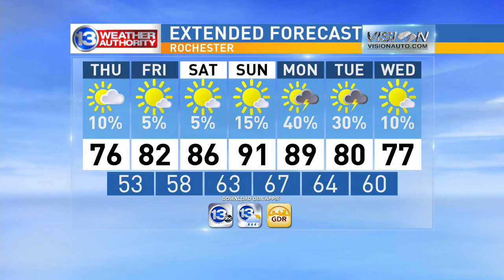Quinn Bachand's Brishen performs on Good Day Rochester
A 2016 performance from Quinn Bachand's "Brishen" ahead of their performance at that year's Xerox Rochester International Jazz Festival.